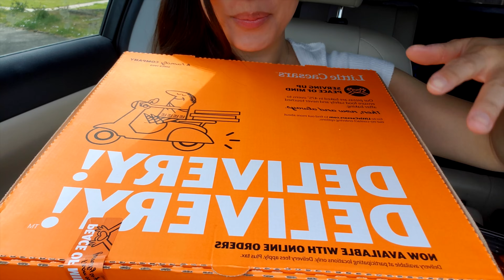ASMR EATING LITTLE CAESARS PIZZA CAR MUKBANG ( STUFFED Pretzel Crust CHEESY PEPPERONI & CHICKEN WING